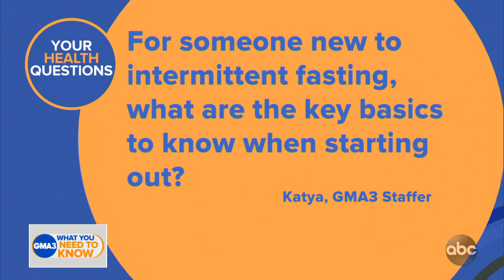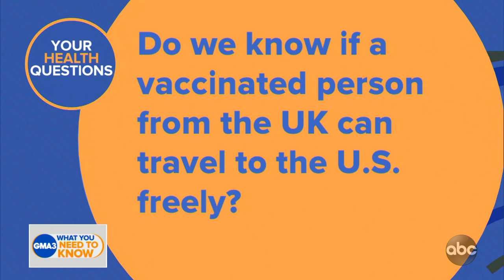COVID Q&A: Can you outrun a sneeze?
Dr. Jen Ashton answers viewers’ questions about the coronavirus.